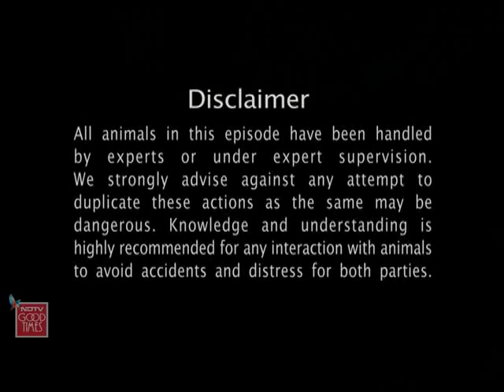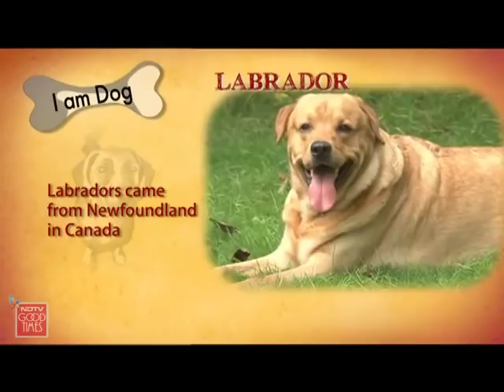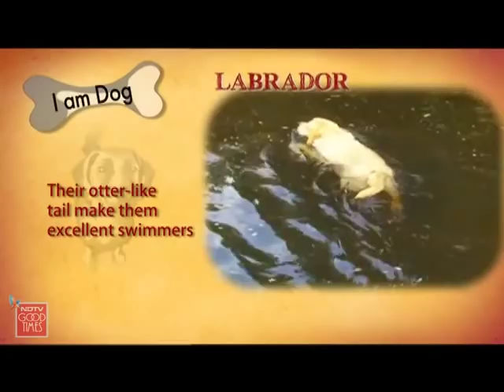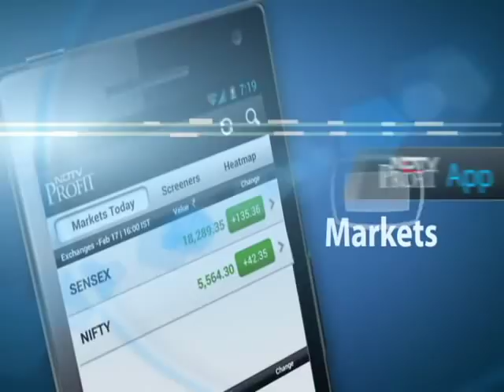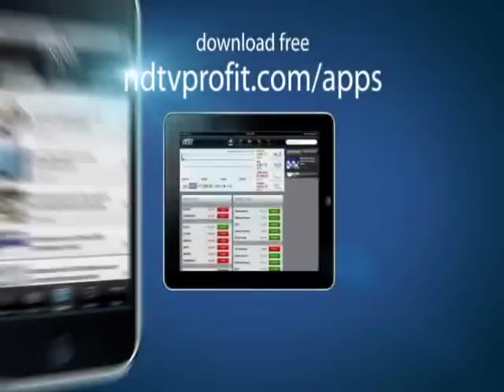Getting to know more about Labradors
Heavy Petting: Anchor, Keith Sequeira flags off Heavy Petting -- Know your Breed special series with Labradors. The show explores all there is to know about labs -- their temperament, their weaknesses, how good are they with children, and some common ailments in this breed.